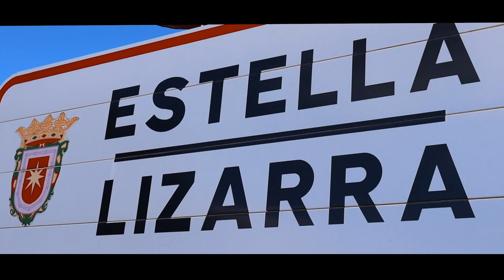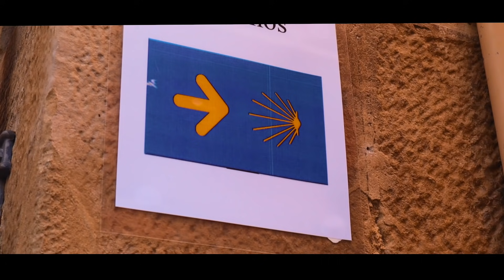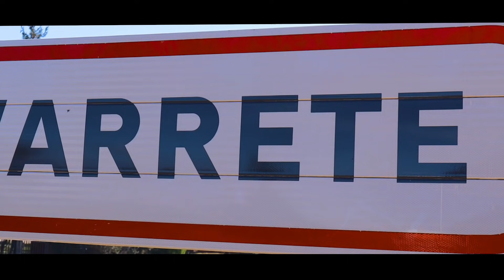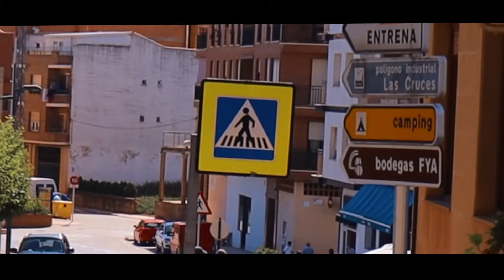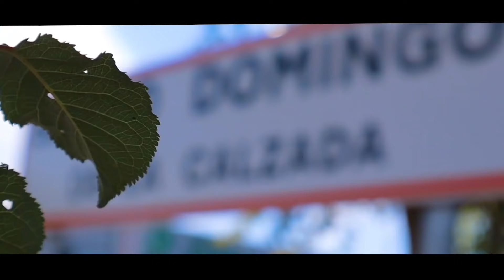CAPÍTULO 02 - CAMINO DE SANTIAGO FRANCÉS 2021 | ESTELLA - SANTO DOMINGO | Javier Ordieres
En este segundo episodio del Camino de Santiago de Compostela siguiendo el camino Frances, viajamos con nuestra bici MTB BH Lynx de Estella a Santo Domingo de la Calzada, en un recorrido super bonito!

Aquí os dejo algunos links de interés de material que utilizaré en el Camino de Santiago:

CONTACTO
 bh bikes camino de santiago accommodation albergues camino de santiago camino de santiago 2021 camino del norte